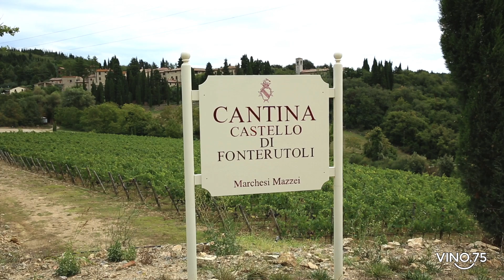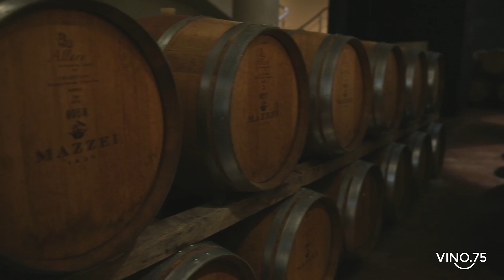Cantina Castello di Fonterutoli Marchesi Mazzei - VINO75.com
VINO75.com visita la Cantina Castello di Fonterutoli dei Marchesi Mazzei in Toscana

La storia della famiglia Mazzei ha inizio già dal XI Secolo ed è strettamente legata non solo alla tradizione vitivinicola toscana, ma anche a tutta la vita culturale della regione. Fin dalle loro origini, infatti, i Mazzei svolgono l'attività di viticoltori e sono figure importanti nella società fiorentina...